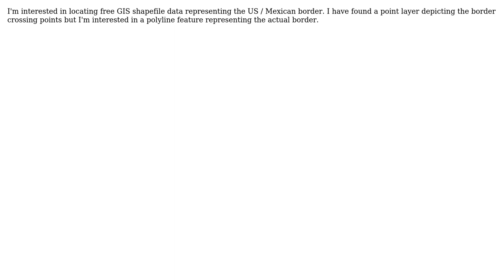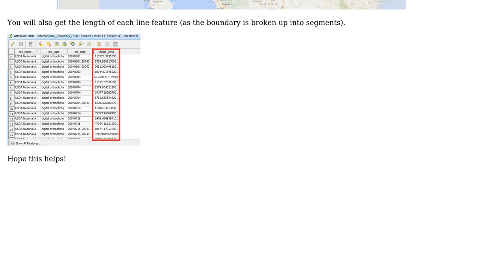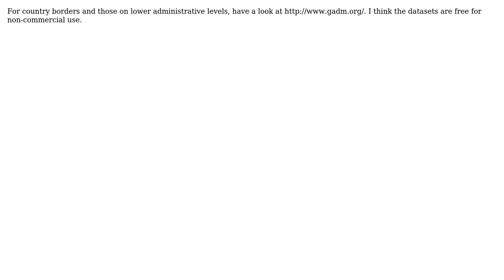GIS: US / Mexican border data (5 Solutions!!)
GIS: US / Mexican border data

With thanks & praise to God, and with thanks to the many people who have made this project possible! | Content (except music & images) licensed under CC BY-SA | Music | Images & others | With thanks to user Vince user user8083 user ulrich user PROBERT user Nelly user Joseph user Chris W and the Stack Exchange Network Trademarks are property of their respective owners. You are responsible for your own actions.